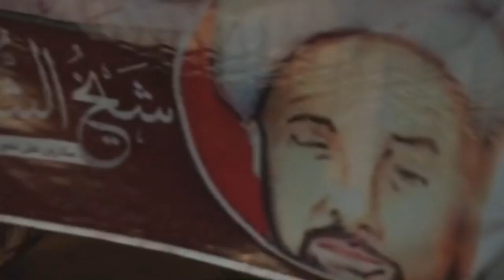مسيرة "شيخ الشهداء" تخليداً لذكرى الشهيد الشيخ علي النچاس - البلاد القديم 29/6/2016 Bahrain